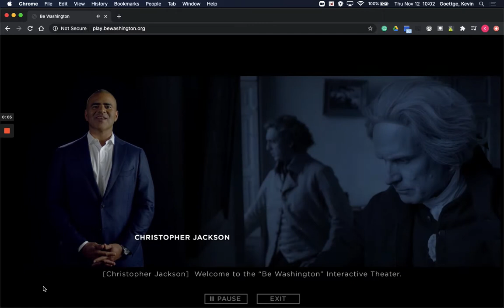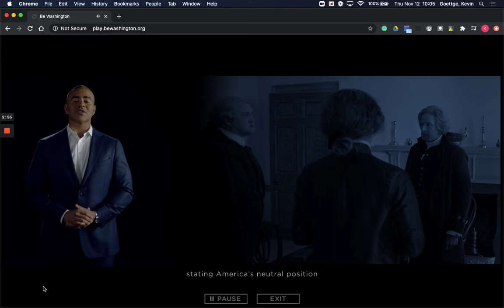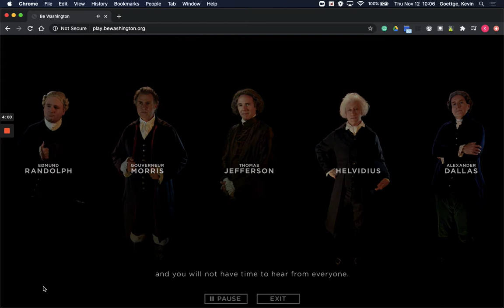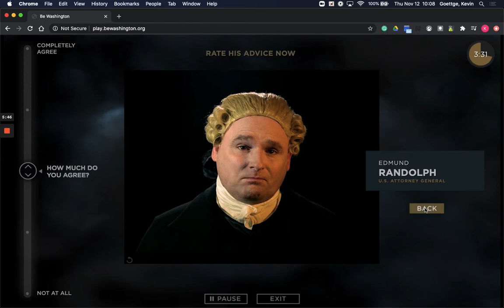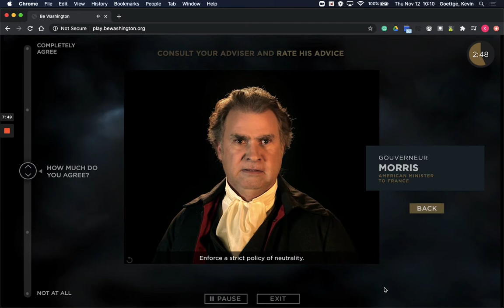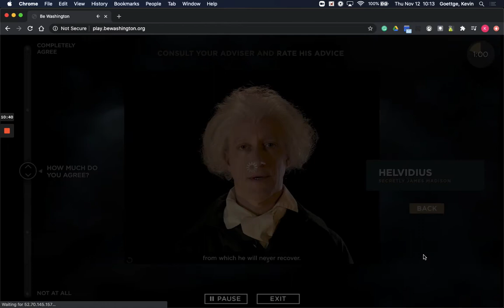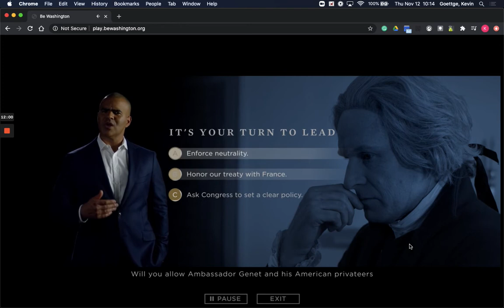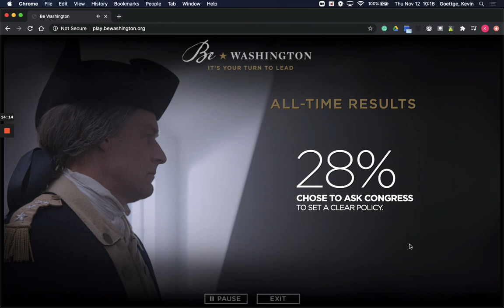Genet Affair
Recording of the Genet Affair from Be Washington.  Taken from Mt. Vernon.